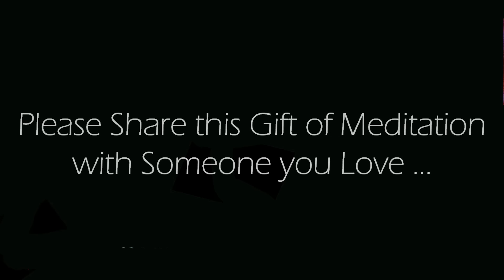Morning Meditation A Positive Start to Your Day ~ POWERFUL!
A Powerful 10 minute morning guided meditation for a positive start to your day.  Be the change you wish to see in the world today with this extremely powerful practice. Feel the love of everyone who listens across all timelines and tap into the powerful change you are creating through this practice, while simultaneously tapping into and unlocking within you a sense of boundless JOY!